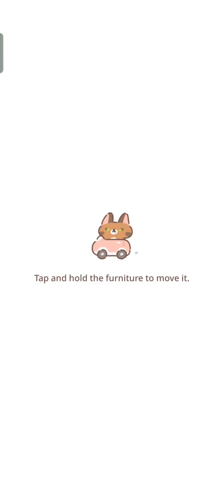Purrfect Tale 2024 full new recipe guide 遇见你的猫 2024年全新食谱大全